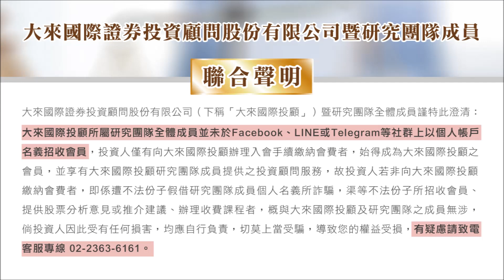1120303財經關鍵晚報-丁兆宇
➤2023/03/03 廣播節目重點

AI聊天機器人資料來電索取
新天地大賺五成
凌群、智聯、宏碁資